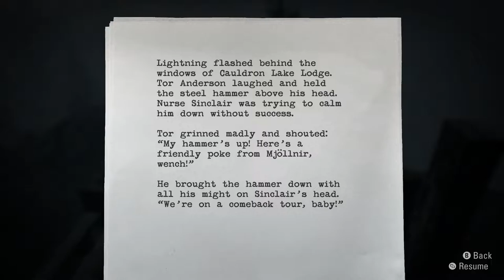Let's Play Alan Wake Again 029 - Emergence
After escaping the silver mine and reaching the surface (what a relief), Alan continues through the mountains in the general direction of Mirror Peak. Along the way, everyone's friends the Taken pop in to say hello, and Alan climbs up to a nice, high vantage point.